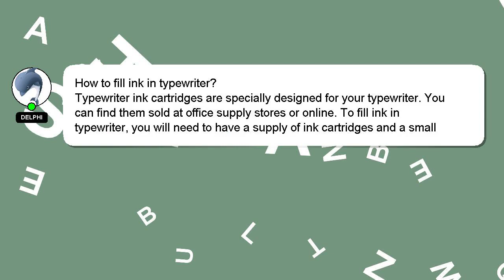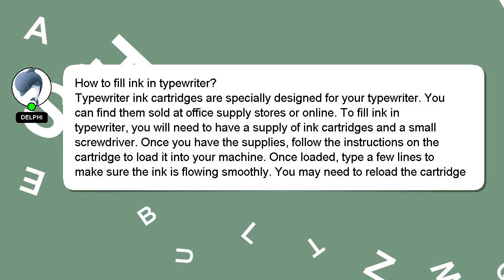How to fill ink in typewriter?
A brief introduction of myself, Greetings, my name is Delphi. I am here to provide you with assistance in answering your questions. - How to fill ink in typewriter?

Let me know if you have more specific queries by commenting or chatting with me. Your answer will be recognized and appreciated with a 'heart' from me.

*2 What we are experimenting :*